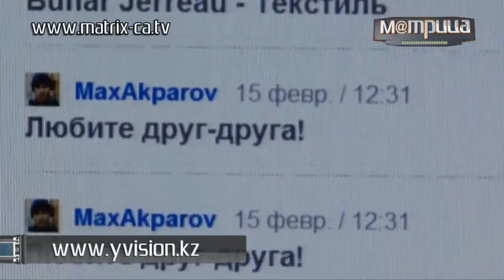Your Vision в 2012 году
взят курс на контентные спецпроекты, первые ласточки из которых - YV-TV и Eкпiн. И дискуссионный формат

сюжет программы МатриЦА